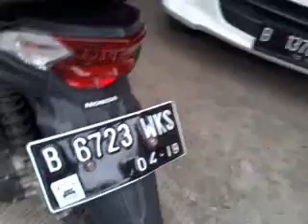Tes klakson subur jaya